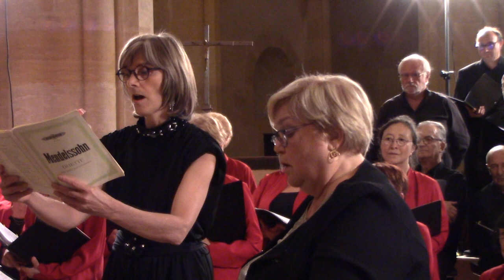Concert du bicentenaire de l'arrivée de Jean-Marie Odin en Amérique, 2ème partie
Concert du bicentenaire de l'arrivée de Jean-Marie Odin en Amérique.

Les 9 et 10 juillet 2022 à Ambierle, dans la Loire (42), nous avons fait mémoire du bicentenaire de l’arrivée de Jean-Marie Odin (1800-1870) en Amérique.

Le 11 juillet 1822, le jeune Jean-Marie Odin, séminariste de 22 ans né à Ambierle (Loire), débarquait à la Nouvelle-Orléans pour commencer une vie de missionnaire. Il s’ensuivra 48 ans de missions en Amérique et il deviendra le premier évêque du Texas en 1847.

C’est l’aventure extraordinaire d’un Ambierlois dans les Etats-Unis du XIXème siècle que l’association des amis de Mgr Odin a fêté les 9 et 10 juillet 2022 à l’église priorale d’Ambierle avec ces évènements :

Samedi 9 Juillet 2022 à 20 h à l'église d’Ambierle : Concert avec l’Ensemble vocal de Roanne et le Chœur Paroles d’Harmonie.
Au programme : musique classique et sacrée de Pergolèse, Rossini et quelques autres auteurs.
Direction : Florence Blanchard. Accompagnement : Vincent Buisse. Mezzo-Soprano : Marine Auroy. Piano : Valérie Dufour.

Les bénéfices du concert versés à l’association des amis de Mgr Odin ont financé la construction d’une vitrine sécurisée pour exposer en permanence les ornements liturgiques de Mgr Odin.

Dimanche 10 Juillet 2022 à 10 h : Messe à Ambierle présidée par Mgr Georges Colomb évêque de La Rochelle et Directeur des Œuvres Pontificales Missionnaires, ancien missionnaire en Chine et supérieur général des Missions Etrangères de Paris.

Dimanche 10 Juillet 2022 à 16 h : Conférence sur Mgr Odin et les évêques américains originaires de la Loire avec l’historien Yannick Essertel.

Dans cette vidéo, voici la 2ème partie du concert.

Ensemble vocal de Roanne

Rossini

Prière de Moïse
Motetto
Ave Maria
La Fede
La speranza
Inno alla pace
Quartetto pastorale
O giorno sereno
Agnus Dei -Petite Messe solennelle

English version

Concert of the bicentenary of the arrival of Jean-Marie Odin in America.

On July 9 and 10, 2022 in Ambierle, in the Loire (42), France, we remembered the bicentenary of the arrival of Jean-Marie Odin (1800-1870) in America.

On July 11, 1822, the young Jean-Marie Odin, a 22 years old seminarian born in Ambierle (Loire), disembarked in New Orleans to begin a life as a missionary. There followed 48 years of missions in America and he became the first bishop of Texas in 1847.

It is the extraordinary adventure of an Ambierlois in the United States of the XIXth century that the association of the friends of Bishop Odin celebrated on July 9 and 10, 2022 at the prior church of Ambierle with these events:

Saturday July 9 at 8 pm at the church of Ambierle: Concert with the Vocal Ensemble of Roanne and the Choir Paroles d'Harmonie.
On the program: classical and sacred music by Pergolesi, Rossini and some other authors.
Direction : Florence Blanchard. Accompaniment : Vincent Buisse. Mezzo-Soprano : Marine Auroy. Piano : Valérie Dufour.

The profits of the concert were donated to the association of the friends of Bishop Odin to finance the construction of a secure showcase to permanently display the liturgical ornaments of Bishop Odin.

Sunday, July 10, 2022 at 10:00 a.m.: Mass in Ambierle presided over by Bishop Georges Colomb of La Rochelle and Director of the Pontifical Mission Societies, former missionary in China and Superior General of the Foreign Missions of Paris.

Sunday, July 10, 2022 at 4:00 p.m.: Conference on Bishop Odin and the American bishops from the Loire region with historian Yannick Essertel.

In this video, here is the second part of the concert.

Rossini

Prière de Moïse
Motetto
Ave Maria
La Fede
La speranza
Inno alla pace
Quartetto pastorale
O giorno sereno